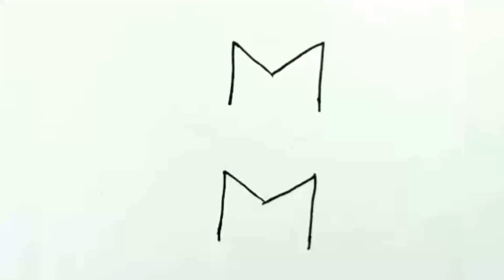رسم سهل/رسم أسد بالحروف/Easy drawing/drawing a lion with letters